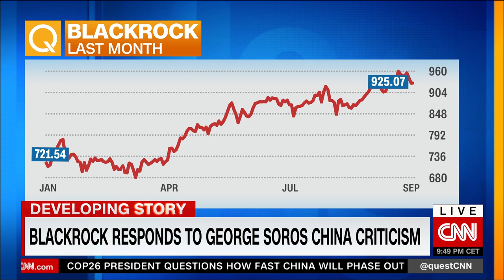Letwin: U.S.-China tensions go well beyond trade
"We could easily see over the next 2 to 3 decades a cold war turning into a hot war" if the trajectory of U.S.-China relations doesn't change, says Fmr British Chancellor of the Duchy of Lancaster Oliver Letwin. The U.S. and China must "cooperate effectively in areas of common interest."